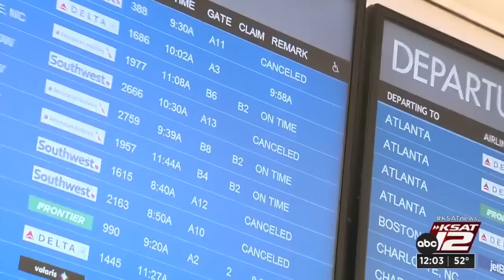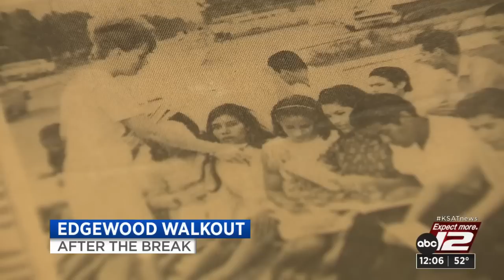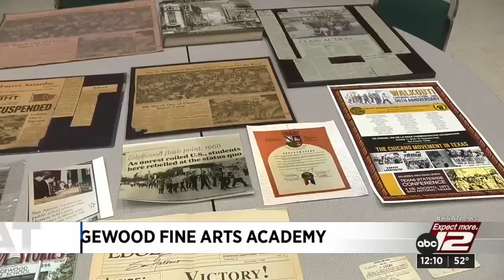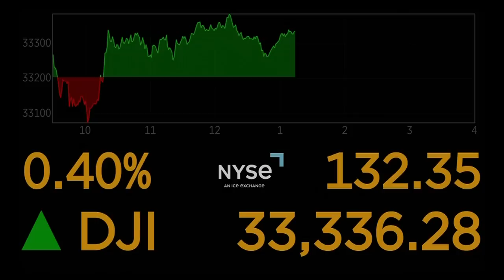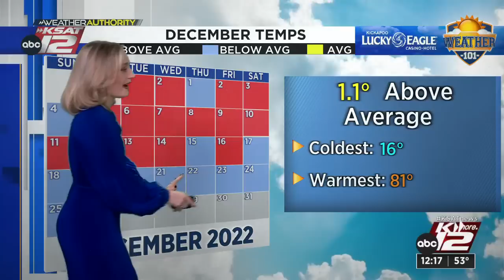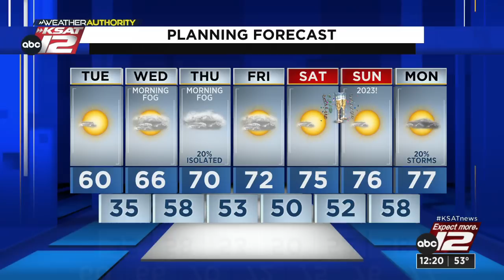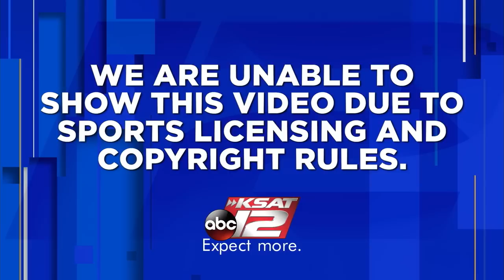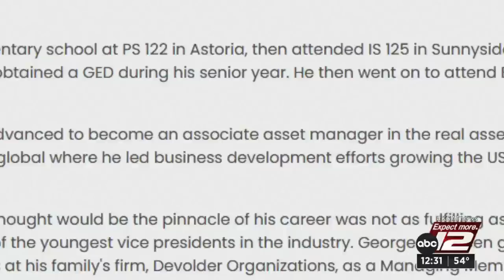KSAT12 News at Noon : Dec 27, 2022